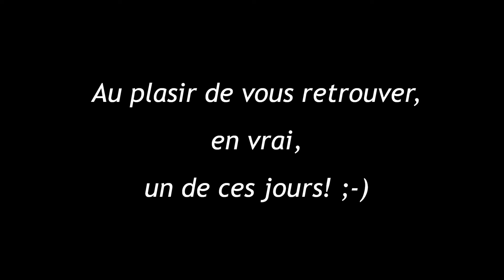Clichy a du talent - musique confinée !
🇫🇷 C'était en avril dernier, avant que les lieux de culture de rouvrent, et cinq musiciens clichois en avaient marre de ne pas pouvoir jouer en public. D'où l'idée de ce cadavre exquis musical, chaque musicien apportant sa pierre à cette édifice funky-groovy!
Avec:
Julien Fromont - guitares
Loïs Polteau - batterie + choeurs
Luc Mercier - saxophones + synthétiseur + bpîte à rythmes
Thomas Haydock - basse + orgue
Valérie Bruneel - chant
Mix - Loïs Polteau
Montage - Thomas Haydock